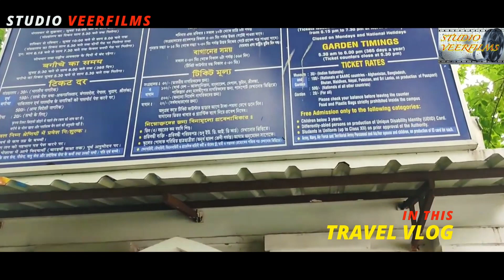This is Studio VeerfIlms # Promo-Victoria Memorial Garden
Our Upcoming Streaming Projects [SvF]
Promo-Victoria Memorial Garden

Shoot: CANON M50/SAMSUNG M11/ REDMI NOTE 5/REDMI Y3

ADDRESS
5/32, BANSDRONI GOVT. COLONY,
OPPOSITE PRADIP SANGHA CLUB,
BANSDRONI KOLKATA-700070 [ WEST BENGAL], INDIA
NEAREST BUSSTOP: GAACHTALA
NEAREST METRO STATION: KHUDGHAT[NETAJI]

Also Enjoy Our Link Streaming at our Channel Studio Veerfilms

We are going to shoot different segments
1. Travel Vlog
2. My Daily Vlog
3. News Vlog
4. Productional Meeting Vlog
5. Documentary & Feature Films

We also Shoot Portfolio & Event Photography with Professionally Way.
Our Productional Shoot Used Camera as :
CANON EOS M50 24.1MP MIRRORLESS CAMERA[BLACK]
WITH EF-M 15-45 IS STM LENS
LENS: Canon EF50MM/1.8 STM Lens for Canon DSLR Cameras
LENS FIXED WITH LENS MOUNT EF-M MOUNT CANON
MEMORY CARD: SANDISK 128 GB EXTREME PRO SDXC UHS-I
CARD - C10, U3, V30, 4K UHD,
SD CARD - SDSDXXY-128G-GN4IN